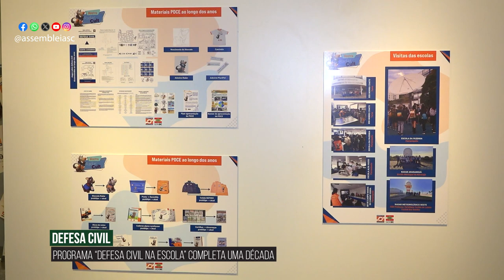Alesc em Dia - Edição da Semana - 17/11/23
Comissão da Casan recebe fiscais da obra do reservatório do Monte Cristo

Comissão recebe presidente da Amavi para falar das enchentes no Alto Vale

Assembleia recebe mostra do Programa Defesa Civil na Escola